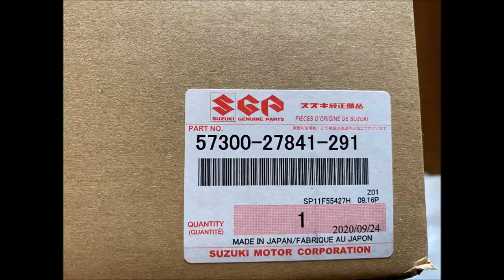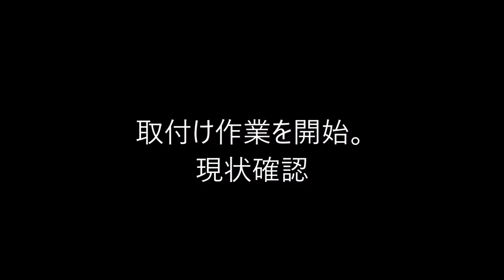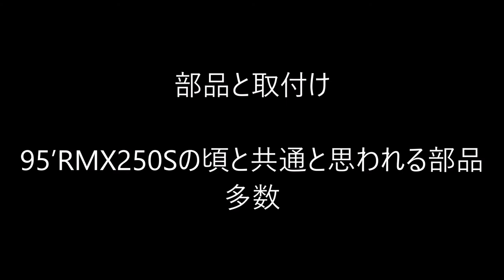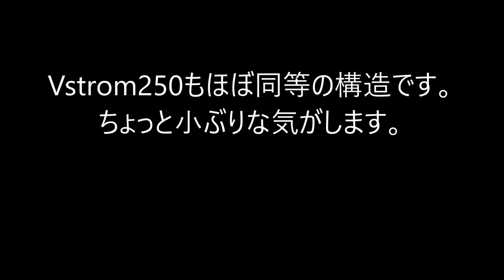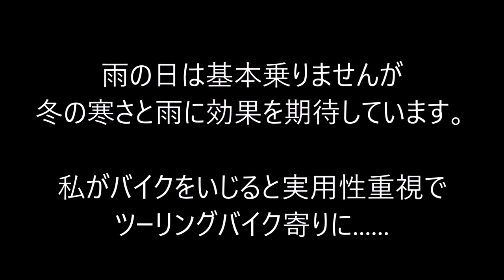ナックルカバー取付け Knuckle Cover install SUZUKI Grasstracker BIGBOY グラストラッカー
ナックルカバーを取付けました。
Vstrom650XTのカバーを流用

Yoshimura TMR-MJN

DELKEVIC EXHAUST
2016年08月に中古で購入。